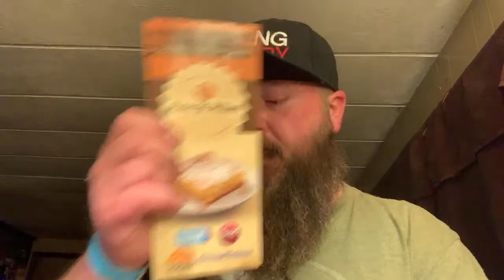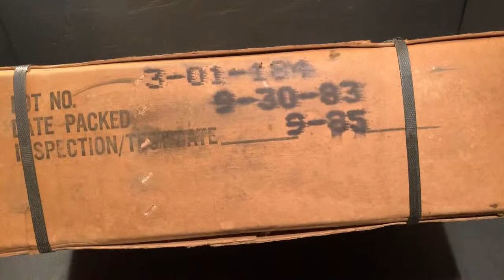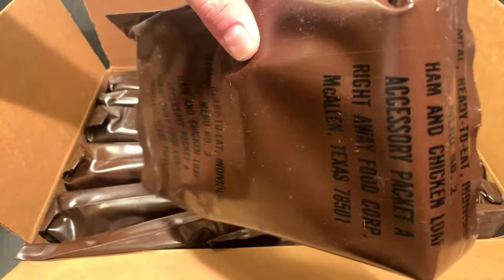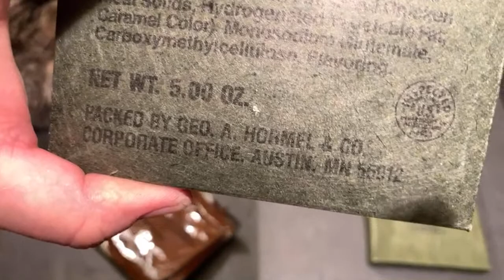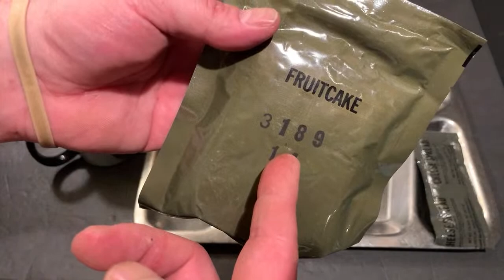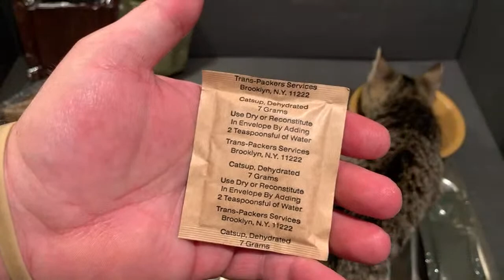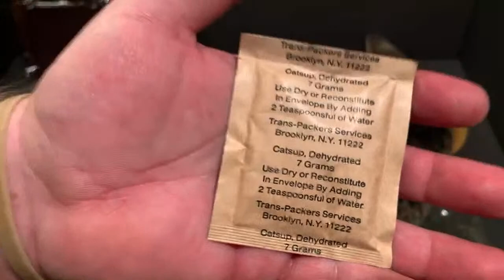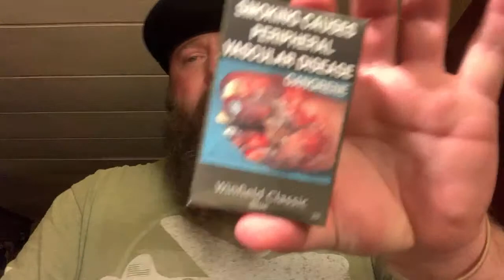1983 MRE Case opening Saturday Night Smoke Show 🔴Live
Tonight we’re trying to help Miss Renee here’s a link to her PayPal If you can help please send it here until I can get the go fund me set up tomorrow. Then I’ll have a link to that as well. Most of you know Renee but if not she’s been in this community for years. Let’s see what we can do y’all.                                          Delicious

DubCstore.com
First time use Dub15 for 15 percent off. One time use only for first time visitors.

Saltycroccollectibles...

Lady Ration Reviewers List!